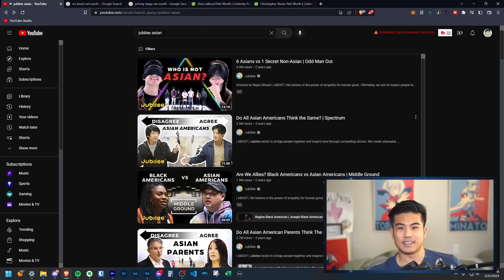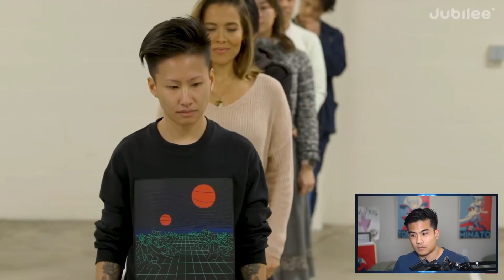Do All Asian Americans Think the Same? - Maze Reacts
I react to the Jubilee video Do All Asians Think The Same? What do you think??